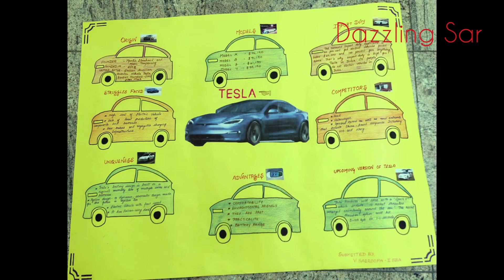TESLA CAR | in India | Facts about Electric Cars | ELON MUSK | in Tamil | Dazzling Sai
TESLA CAR
ELECTRIC CARs in India
Facts about TESLA in Tamil

Hey Guys...!!❤️
வணக்கம்🙏

In this video I've shared some Facts about the perfect Hero *TESLA* and the REAL LIFE IRON MAN *ELON MUSK* (in Tamil) The future maybe full of Electric Cars.. Let's wait✌️ Hope you all Enjoy the video.